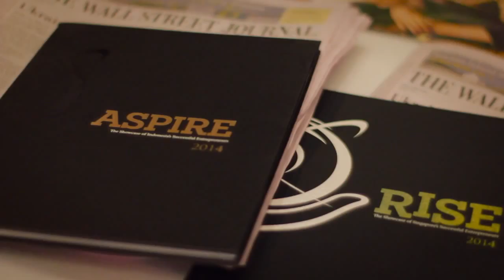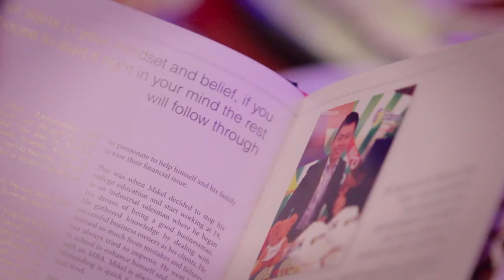Elabram Systems - Asia Pacific Entrepreneurship Award 2014 Malaysia HD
Elabram Systems Group MD - Mikel Yaw won the Special Achievement Award of Young Entrepreneur of the Year awards 2014 presented by APEA in Malaysia.

Best HR Solutions Provider in ASEAN!

Elabram provides HR Solutions in Talents Recruitment, Contract Management, Executive Search, HR Process Services, Manpower Outsourcing,  HR Consultancy and HR Systems - WMS (Workforce Management Systems) across ASEAN regions.

Also a subsidiary of Elabram - Elabram Telco provides Telecom Engineering Services in NPO (RF Network Planning & Optimisation), TI (Telecom Installation), Manage Services and Maintenance.